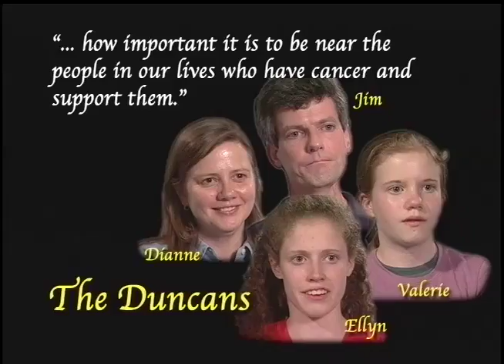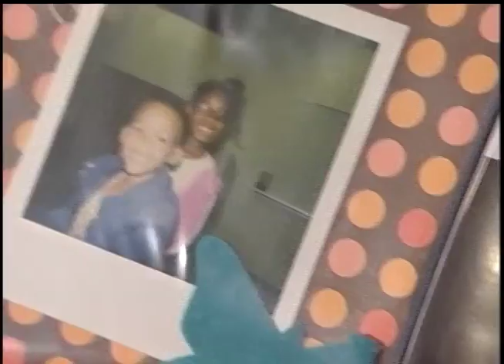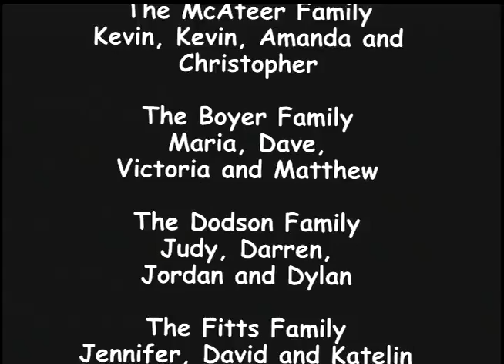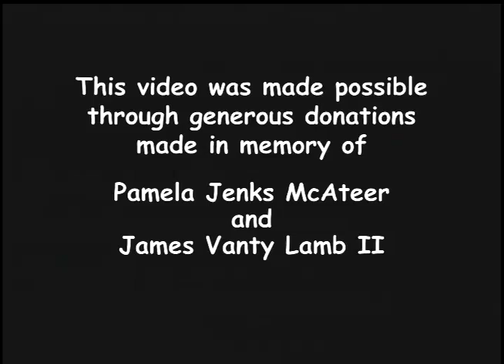Rex Healthcare KidsCan!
The Rex Healthcare KidsCan! program offers a safe, nurturing place for children who have a parent, grandparent or caregiver diagnosed with cancer.

The KidsCan! program offers children and families the opportunity to discuss concerns and develop healthy coping strategies through planned activities.

Rex Healthcare is proud to partner with The Holt Brothers Foundation to offer KidsCan! to our community.